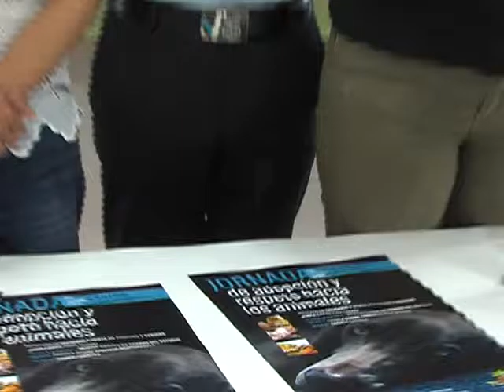PRESENTACION ‘JORNADA DE ADOPCIÓN Y RESPETO HACIA LOS ANIMALES’